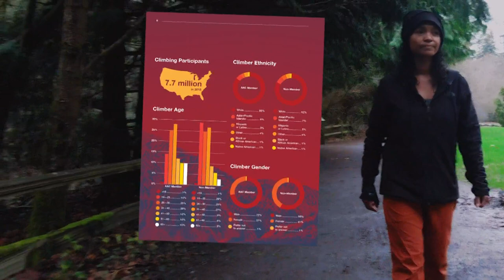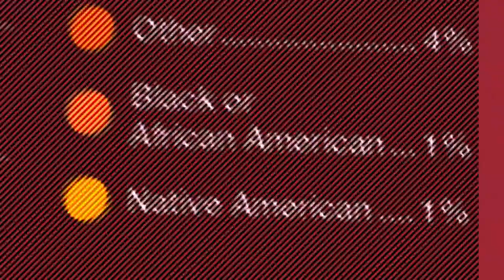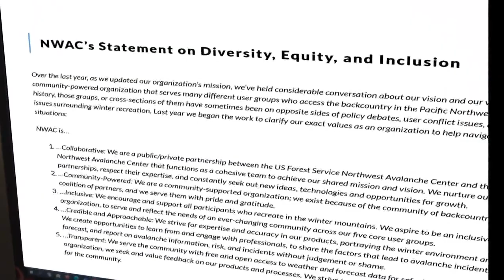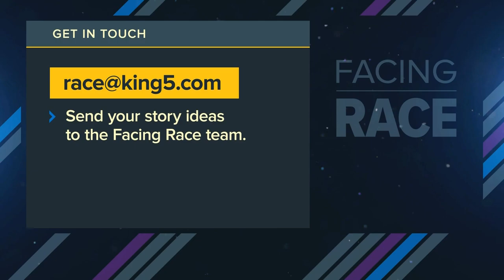Just 1% of the 7 million US climbers are African American, study finds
The lack of diversity in outdoor recreation is receiving more attention. Facing Race looks at how Washington state is pushing for more equity and inclusion outdoors.